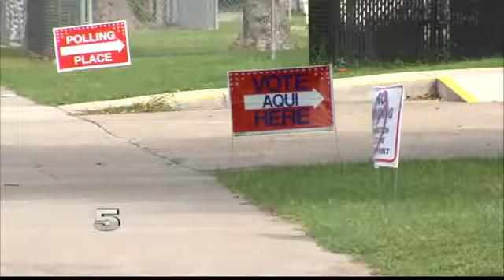Week 2 of Early Voting Underway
Election Day is Tuesday, March 6.